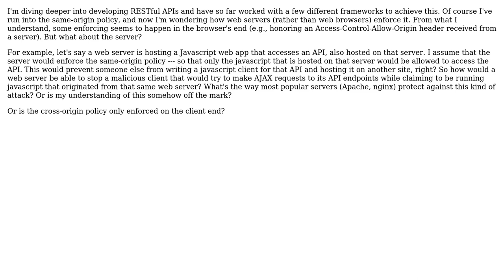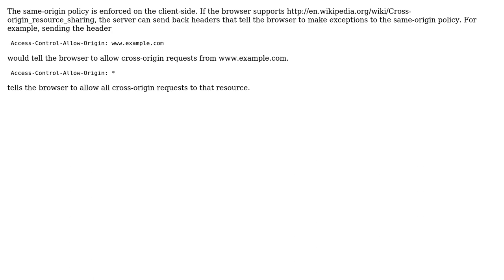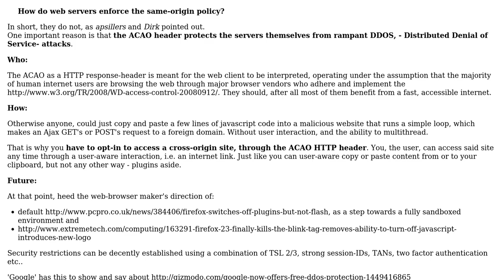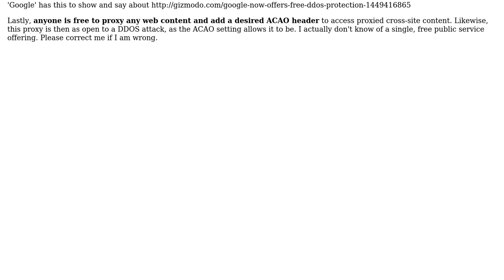Software Engineering: How do web servers enforce the same-origin policy? (5 Solutions!!)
Software Engineering: How do web servers enforce the same-origin policy?

With thanks & praise to God, and with thanks to the many people who have made this project possible! | Content (except music & images) licensed under CC BY-SA | Music | Images & others | With thanks to user ugoren user rgb user Mason Wheeler user Lorenz Lo Sauer user gnat user Dirk Holsopple user apsillers and the Stack Exchange Network Trademarks are property of their respective owners. You are responsible for your own actions.